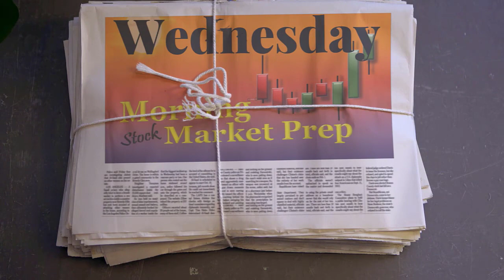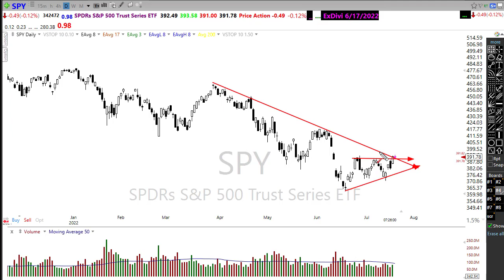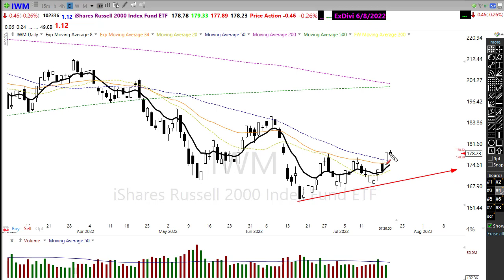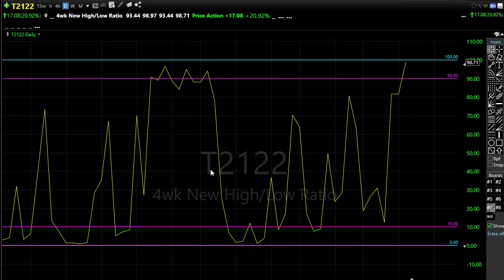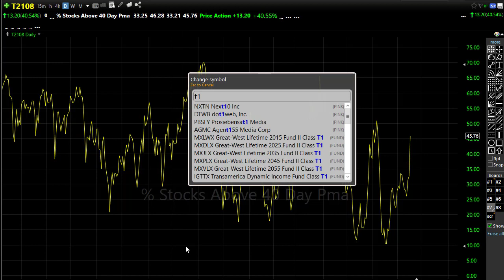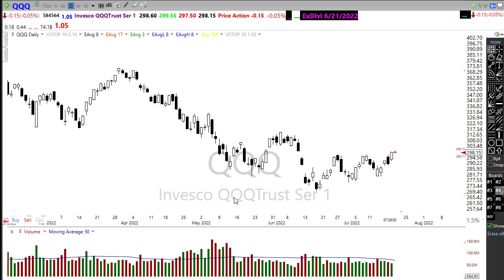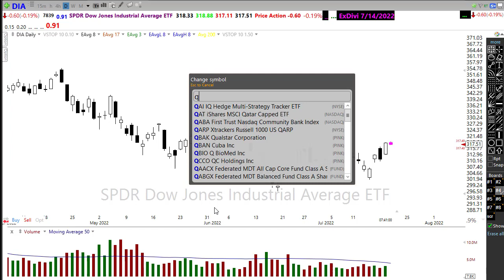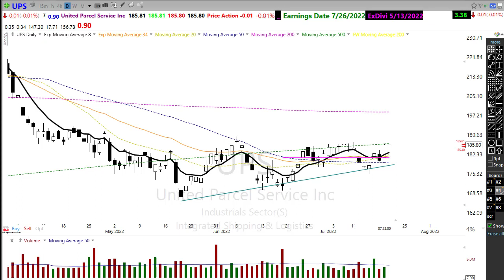Morning Market Prep | Stock & Options Trading | 7-20-22